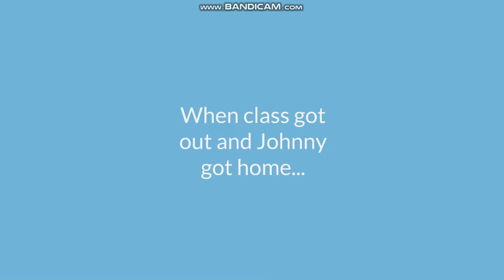Johnny Jones Makes A Fake Report Card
Johnny Jones is back! Sorry for the long break. School work was getting really heavy and I just got done with exams. I hope to make a few videos soon.